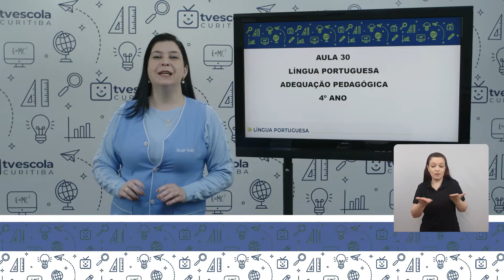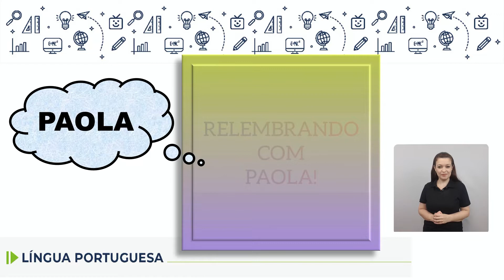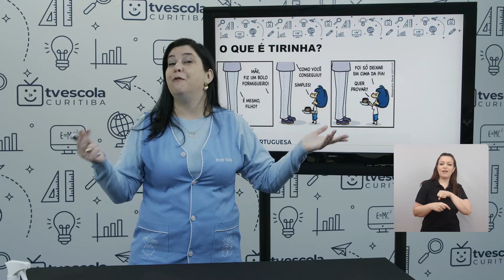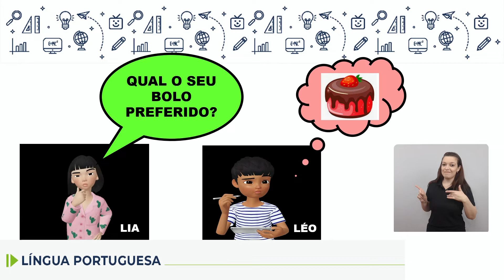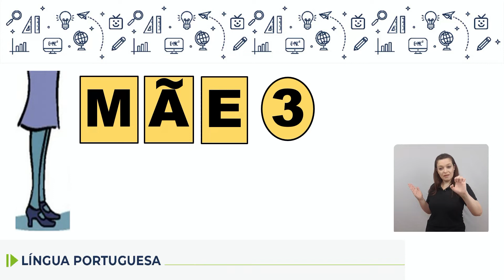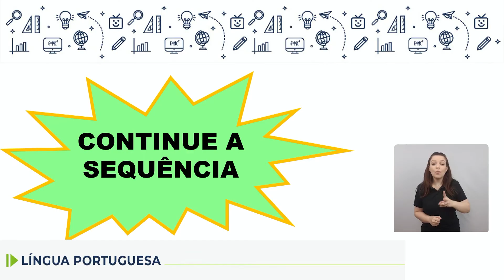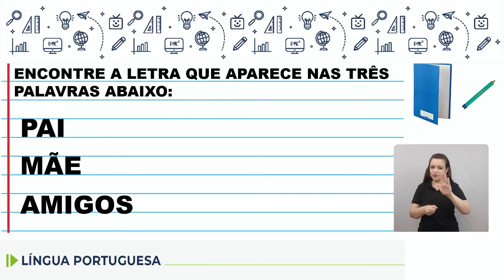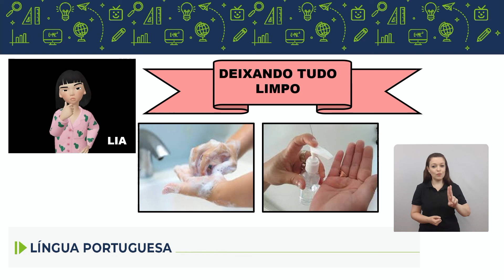Adequação - Língua Portuguesa - 4.º ano - aula 30 - 23/10